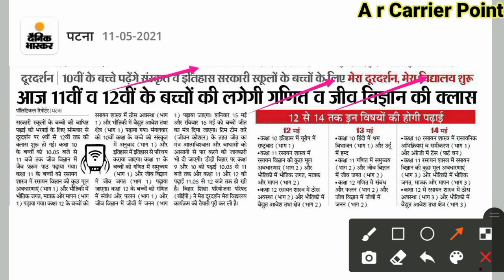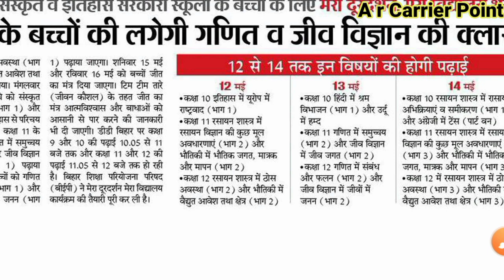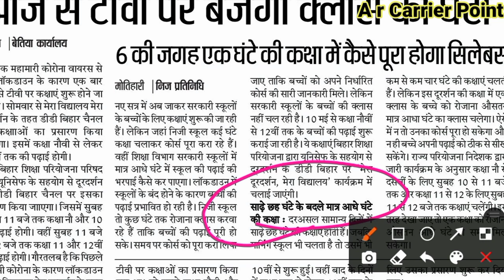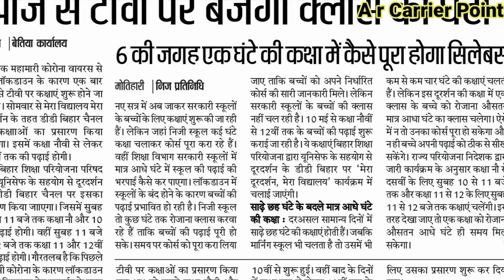bihar board class 10 exam 2022 | Bseb inter exam 2022 |dd Bihar मेरा दूरदर्शन मेरा विद्यालय for Bseb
Bseb dd Bihar class schedule
➡️Dd Bihar app download
👉 Bihar board dd Bihar Classes  ⚡मेरा दूरदर्शन मेरा विद्यालय mobile pe dekhen
🎯Dd Bihar ki live class mobile pe kaaise dekhen

➡️In this video-👇👇👇👇
Bihar board dd Bihar Classes
मेरा दूरदर्शन मेरा विद्यालय mobile pe dekhen
Dd Bihar live
Dd Bihar app download kaise kren
Mera durdarshan mera vidhayalay mobile pe kaise dekhen
A r carrier point Sumit sir
Bihar board class 9th free coaching
Bihar board class 10 free coaching
Bseb Class 11th free coaching
Bseb Class 12 free coaching
Bihar board book
scert Bihar book
Bseb English medium book
btc book  download
free coaching for Bihar board students
Bseb e library
Bihar board class 10 book download
Bseb Class 12 book download
Scert class 10 book
Scert class 12 book
Bseb e library 2021
Bseb e library official
Bihar board book download
Bseb English medium class 10 book download
Bseb English medium class 12 book download
Dd Bihar pe bihar board ki class
Bseb e library Lunch